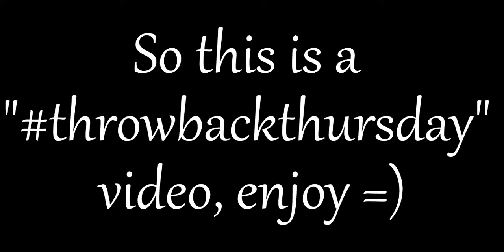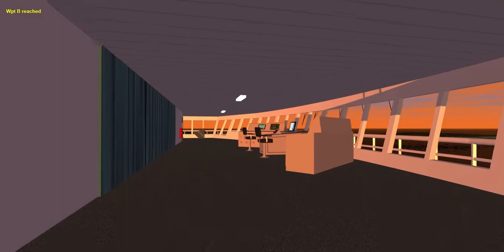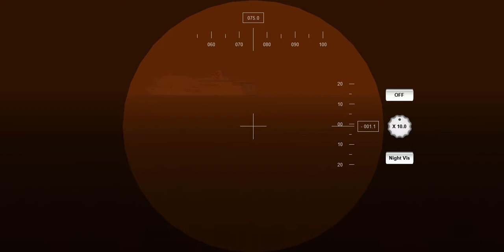THROWBACKTHURSDAY | M/S Victoria 1 Helsinki-Tallinn | VSF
One day late xd :)